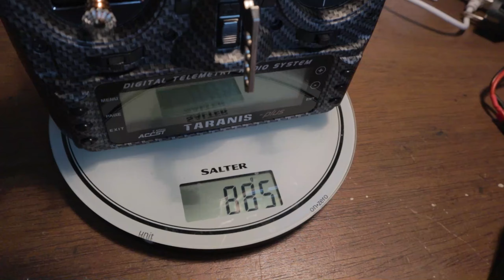TBS Tango 2 - ¿LA EMISORA DEFINITIVA para FPV? ✅📡❌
Hoy vamos a probar y decidir si merece la pena jubilar mi Taranis X9D SE y cambiarla por la la emisora TBS Tango v2 !!!  📡🔥

- GoPro Hero 9 Black
- Filtros ND GoPro Hero 9

- GoPro Hero 8 Black
- Filtros ND GoPro Hero 8

- Cámara Vlogs Canon M50
► Mi Equipo FPV: 📡

- Fatshark HDO
- Receptor Eachine Pro58
► DRON FPV CINEMATIC: 🎥